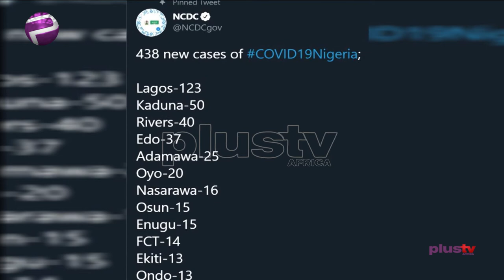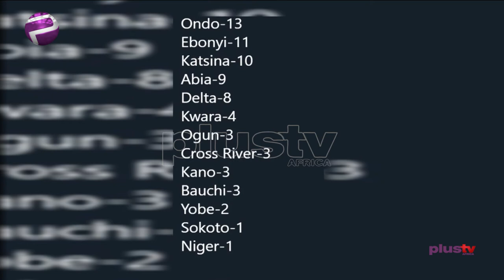Covid19 Update: Infections Rise To 39,977 With 438 New Cases